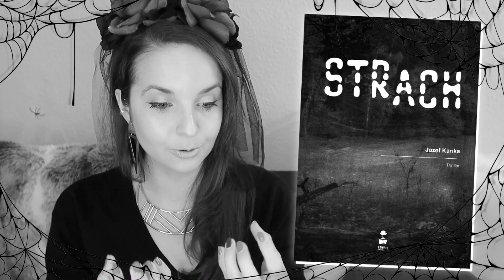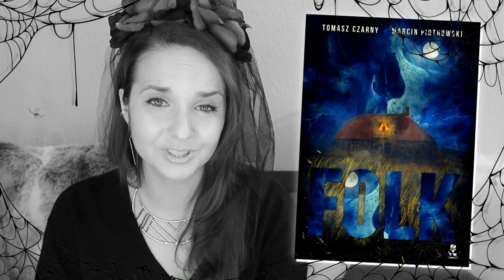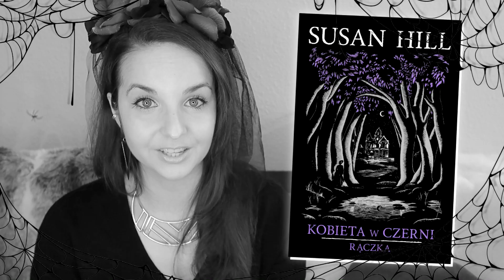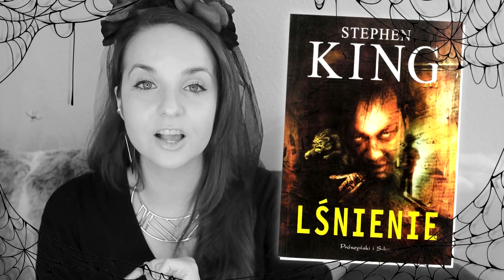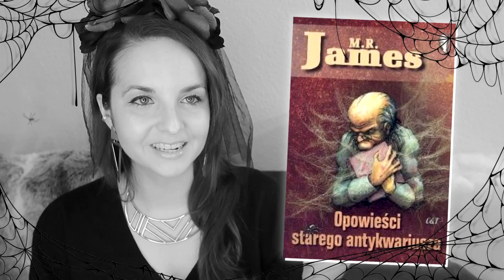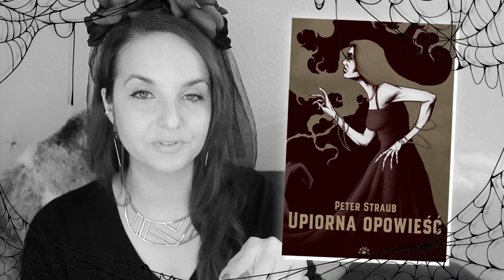Książki na Halloween | 15 horrorów na bezsenny czas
15 horrorów na Halloween, które idealnie sprawdzą się na ten bezsenny, halloweenowy czas!